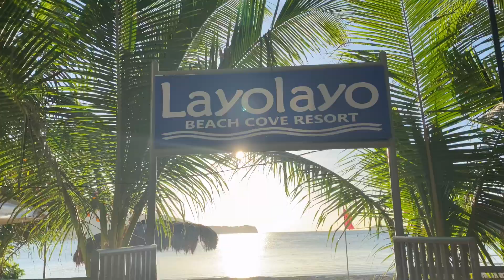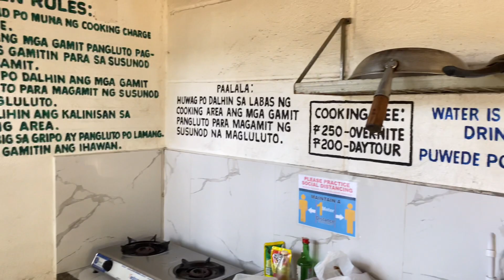Affordable beach resort in nasugbu batangas | no swab test needed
Hello girlies! It’s your girl again Mayumi back with more hanash! Samahan niyo kami sa aming quick batangas getaway. May checkpoint but they will only check kung may booking kayo at vaccinated na. Very affordable pang barkada and family. Kaya sit back and enjoy watching!